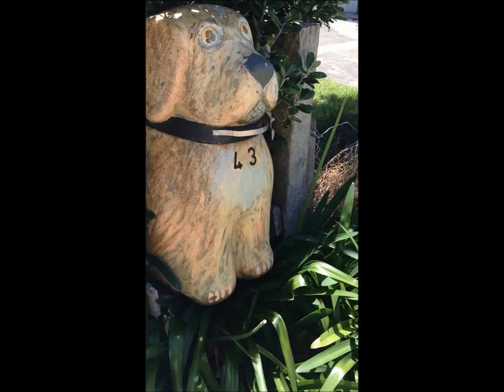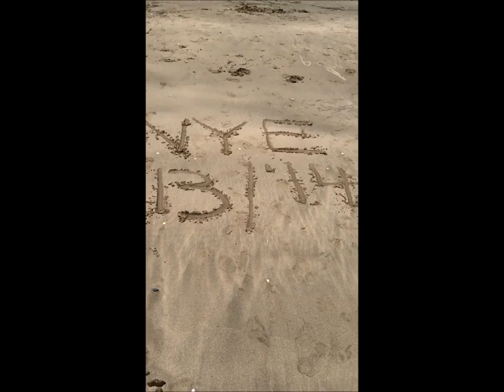My summer fun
I have taken a few videos over the past couple of months and thought i would share. Enjoy!
Featuring: Chase & Status - Alive ft. Jacob Banks